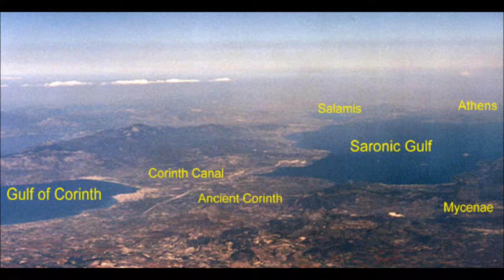Greece Awaits you P 1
Greece a travel experience you wont forget..